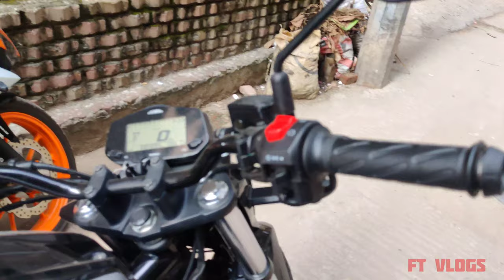Bike Accident Suzuki Gixxer || Mirpur 60 feet || FT VLOGS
অন্যের ভুলে নিজের ক্ষতি!!
সব সময়ই ”সেইফ রাইড” আমরা সবাই বলি, কিন্তু করি না । গতোকাল আমার বন্ধু অফিসে যাওয়র পথে এক  সাইকেল রাস্তার মঝে থেকে হুট করে ডানে মোড় নিয়ে আবার বামে মোড় নেয় তখন বাইক আর সাইকেল লেগে যায়। সাইকেলটা ছিল এক ফুড পান্ডা ইউজার ভাইয়ের। যাইহোক আবারো বলছি দয়া করে সাইকেল য়ারা রাইড করেন একটু রাস্তার সাইড দিয়ে রাইড করবেন।

ধন্যবাদ।